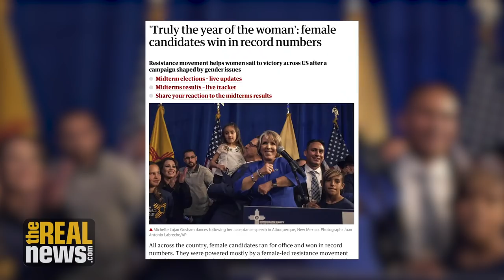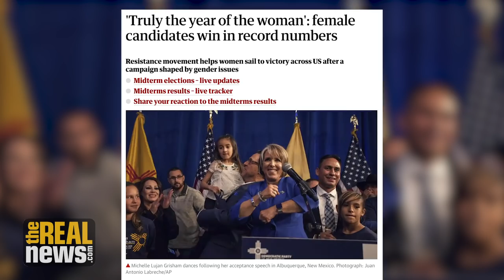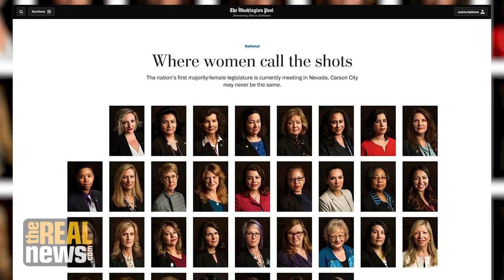The Fight to Restrict Abortion Could Cost Republicans the 2020 Election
As conservatives restrict abortion access state by state, women have begun to win political offices and even challenge President Trump for the highest office in the country. A discussion with feminist icon Katherine Spillar co-founder of Ms. Magazine and Executive Director of the Feminist Majority.